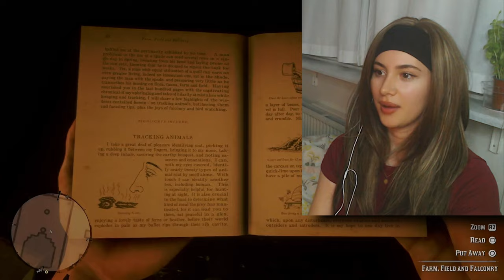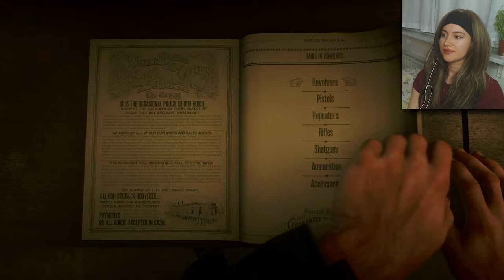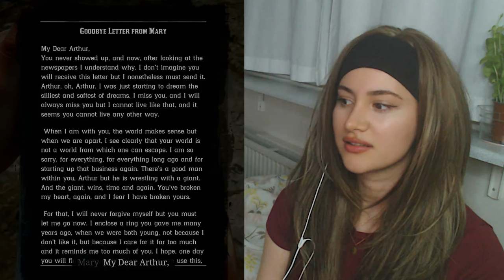The END of Colm O'Driscoll | Red Dead Redemption II Part 35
✩ Support me for better setups or just because you like what I do! (Even if you don’t, I still appreciate you!) 😌

✩Timestamps:
0:00 - Intro
1:24 - Idealism And Pragmatism For Beginners - III
9:58 - Robbing ‘Gun’ Wrong
11:28 - Goodbye, Dear Friend
24:42 - Checking In On Camp
30:52 - Mrs. Sadie Adler, Widow - I
33:21 - Mrs. Sadie Adler, Widow - II
39:13 - Gimme The Loot!
42:13 - Oh, Brother - III
46:47 - High Honour Arthur :)
48:30 - Favored Sons
1:04:36 - Outro